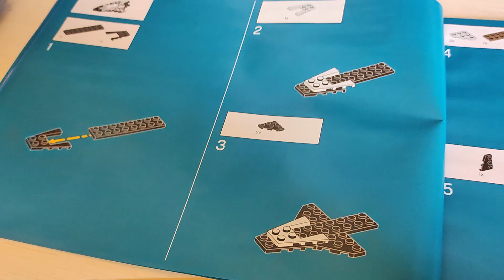Iniziamo A Montare Il Set Lego Della " Stazione Spaziale Internazionale " Parte 2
Marcozuccardi.com

 LA MIA ATTREZZATURA PER REGISTRARE VIDEO :
ADATTATORE PER MICROFONO PER APEMANA77